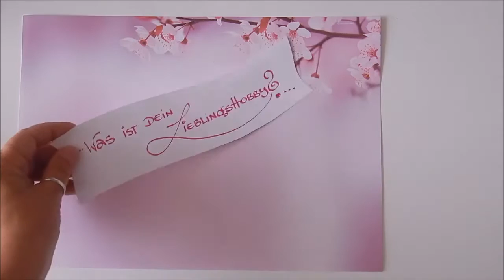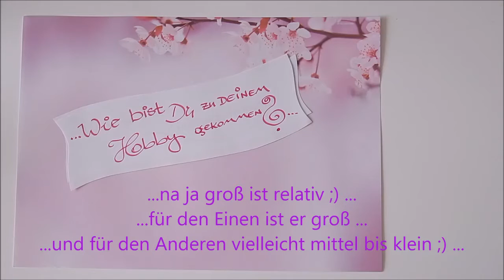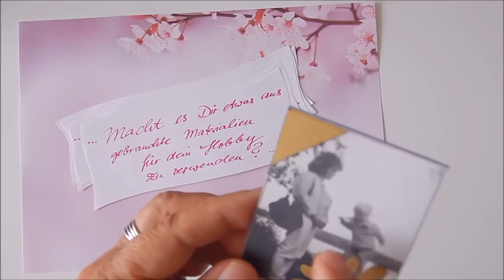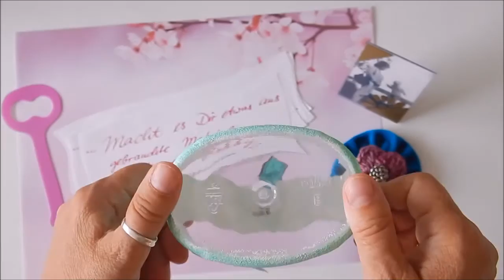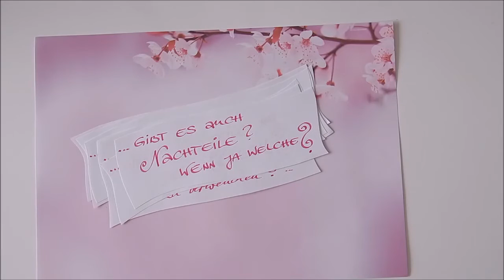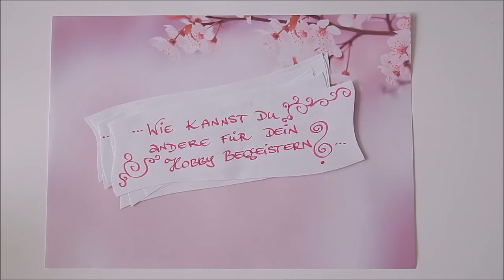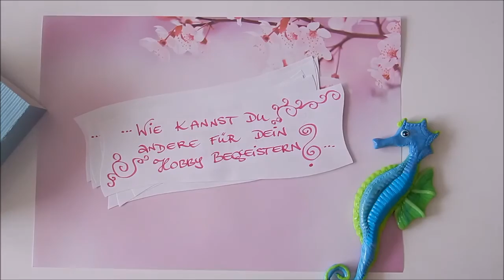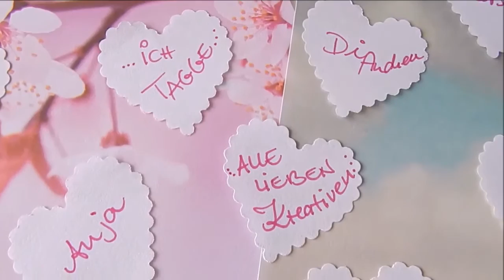... ♡ Mein HobbyTag ♡ ...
…heute habe ich ♡ meinen Hobby-Tag für Euch ♡…

...hier sind die Fragen falls ihr Lust und Zeit habt mitzumachen ;)
meine lieben Kreativen ♡ ...

...Was ist dein LieblingsHobby ? .
...Wie bist Du zu deinem Hobby gekommen ? ...
...Kaufst Du lieber vor Ort oder online ? ...
...Was sind deine LieblingsShops ? ...
...Macht es Dir etwas aus gebrauchte Materialien für dein Hobby zu verwenden ? ...
...Welche Vorteile hat dein Hobby ? ...
...Gibt es auch Nachteile ? ...Wenn ja welche ? ...
...Wie kannst Du andere für dein Hobby begeistern ? ...
...Zeig uns ein paar
von deinen selbstgestalteten KleinKunstWerken ;) ?...

Hintergrundmusik:
 YouTube Audio Bibliothek oder
 Kevin McLeod oder
 Circle of the Alchemists